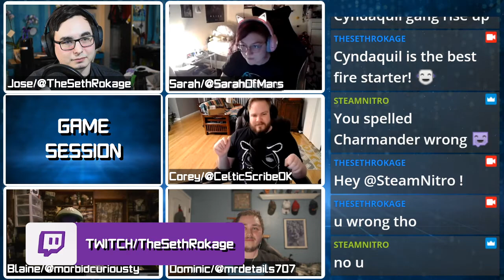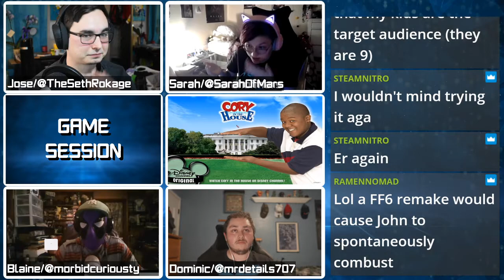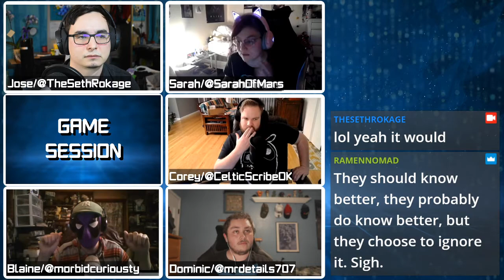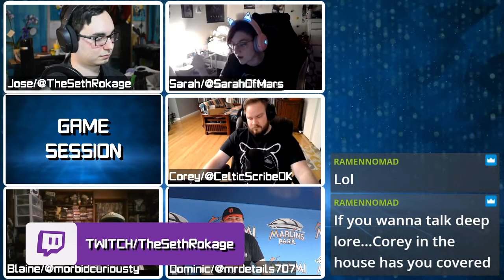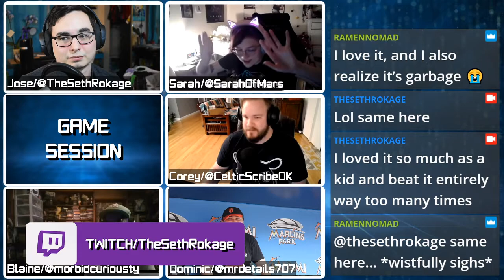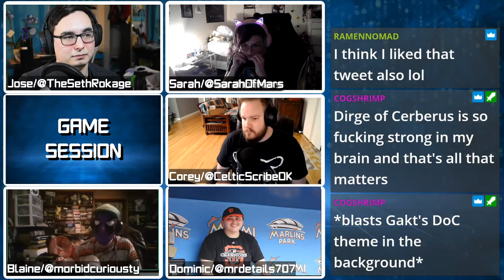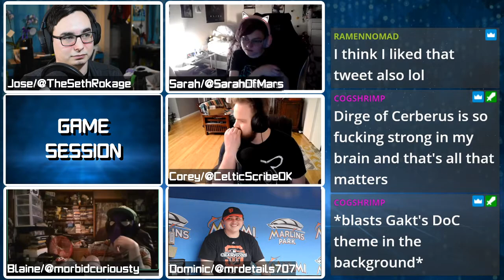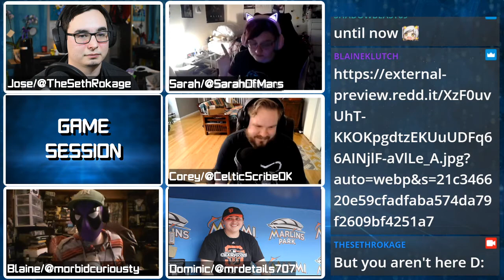Game Session Podcast | Ep 19 | All aboard the hype train!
Podcast Crew:
Jose/TheSethRokage

Guests
Dominic

On the Nineteenth EVER episode of Game Session podcast we're joined by my amazing friend Dominic as we all hop aboard the hype train! We're covering the new Pokemon titles, Final Fantasy 7 Remake Intergrade, Anthem Next's cancellation, and Henry Cavill starring in a Mass Effect adaptation!

Twitter.com/TheSethRokage
Twitch.tv/TheSethRokage